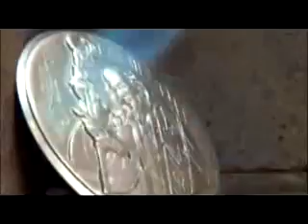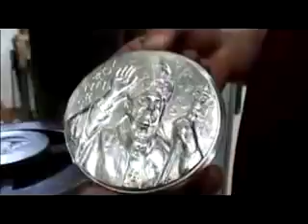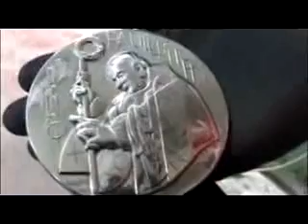FMR Art'e' - Il conio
Si parte da un modello in cera che l'artista esegue con dimensioni maggiori rispetto a quelle dell'opera che intende realizzare; dalla cera ricava il modello in gesso, a cui apporta gli ultimi ritocchi. Successivamente si ottiene, con la tecnica della cera persa, il modello in bronzo.